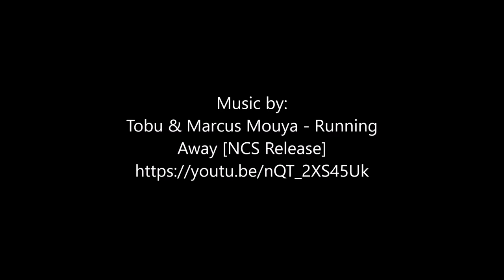Westie Dog Maja Running Away To The Sea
Westie Dog Maja Running Away To The Sea. She loves to take a walk to the sea and play.